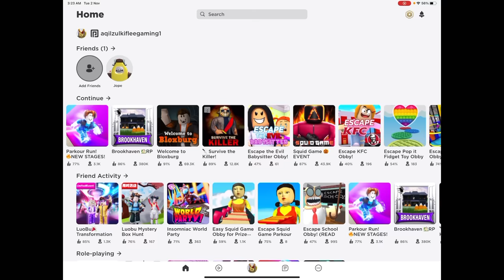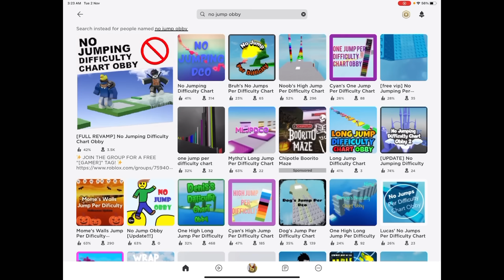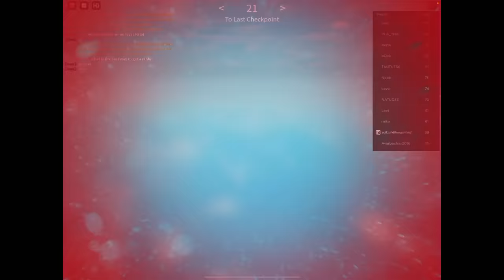TAK BOLEH LOMPAT 😭 NO JUMP OBBY ROBLOX 😂